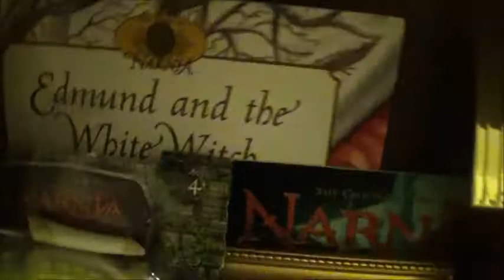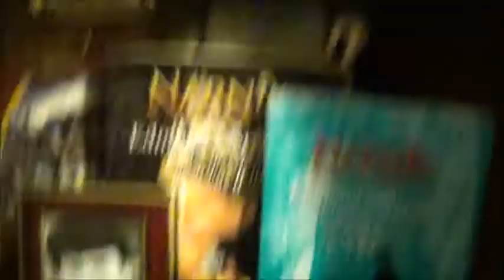Happy Narnia day! My Narnia shelf/collection (10-16-17)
So I guess today is Narnia day! I had no idea but it's awesome cause I love the Narnia movies. Today I show my Narnia collection/shelf. Let me know what you think and rather or not you are a Narnia fan too?
Also who are your favorite characters mine are White Witch and Edmund!

 (Also you can make fan art for my channel and I will put it in my goodbye message at the end! Please add my favorite characters from movies and shows though and my channel name and picture! Thanks!)